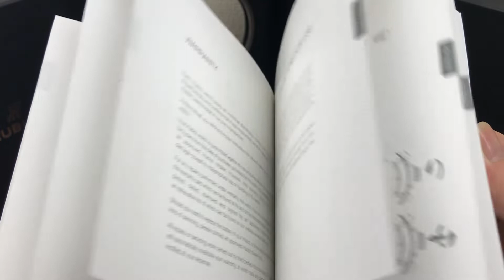Hublot Watch Box + Instruction Book Warranty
Hublot Watch Box + Instructions Book Warranty

Hublot Instruction Book Warranty

DESCRIPTION:  Item in good used condition but the inside watch holder has some light flaking (see photos).

Watch dealers, collectors, and watch lovers, please ask for all other Hublot items, ( I WILL FIND THE ITEMS FOR YOU AND LIST THEM ON MY EBAY STORE FOR YOU TO BUY )